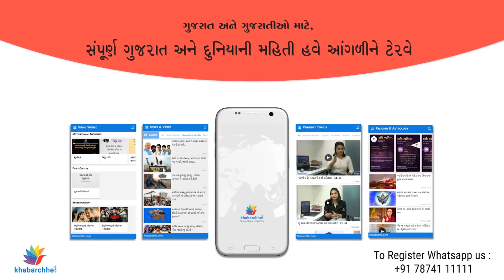Children enjoyed devotion with the Mahant Swami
સુરત BAPS  સ્વામિનારાયણ સંપ્રદાયના હરિ ભક્તો મોટી સંખ્યામાં મહંત સ્વામીના મુખથી ભગવાન સ્વામિનારાયણની કથા શ્રવણ કરવાનો લ્હાવો લઈ રહ્યા છે.  ત્યારે કથાના બીજા દિવસે ઠંડીના વાતાવરણ વચ્ચે સવારે 5 વાગ્યે મહંત સ્વામીની કથા શ્રવણ કરવા માટે મોટી સંખ્યામાં હરિભક્તો કથા સ્થળે ઉપસ્થિત રહ્યા હતા.  ભક્તોની સાથે શાળામાં અભ્યાસ કરતા વિદ્યાર્થીઓ પણ વહેલા ઉઠી પોતાના પ્રિય મહંત સ્વામીના દર્શન કરવા પહોંચ્યા હતા. તો આ બાળકોએ કેટલાક ભજન અને ધૂન દ્વારા મહંત સ્વામી સાથે ભક્તિનો રસ પણ માણ્યો હતો. જુઓ આ વીડિયો.